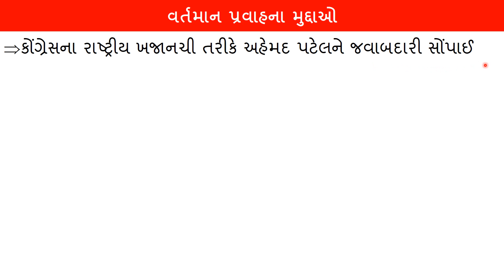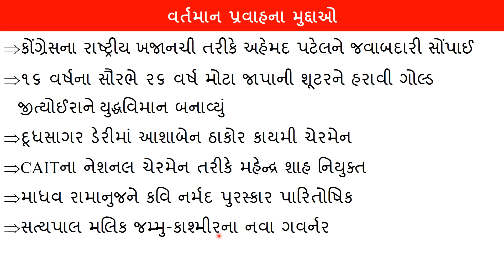તારીખ 22 ઓગસ્ટ ૨૦૧૮નું કરંટ અફૈર્સ (22-08-2018 Daily Current Affairs In Gujarati) - Gujarati Post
August 2018 Daily Current Affairs In Gujarati. Gujarati Daily Current Affairs August 2018.